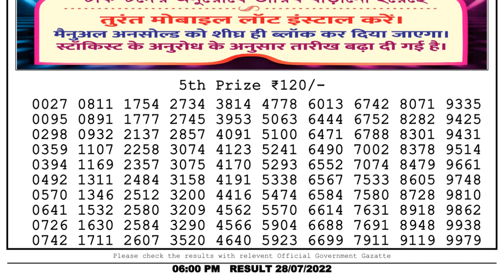Dear Lottery Sambad 6pm today 28.07.22 Nagaland State Lottery Result